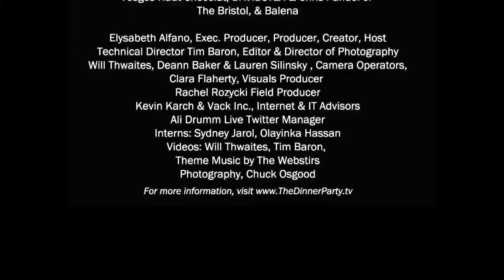David Pasquesi Performs on The December 1 Dinner Party